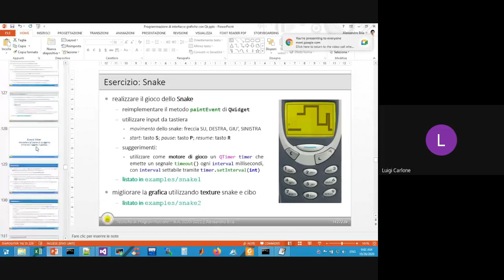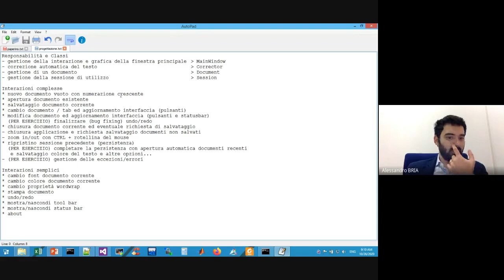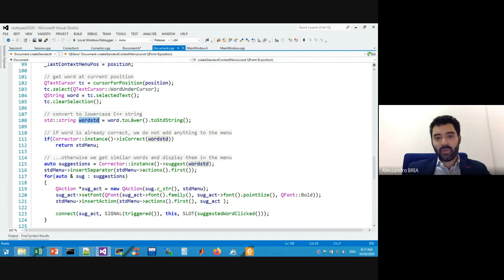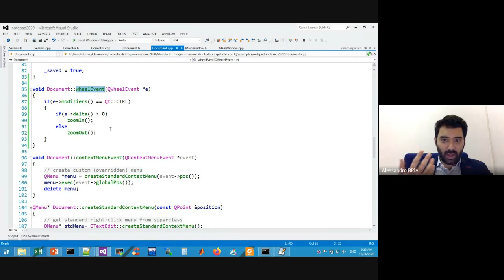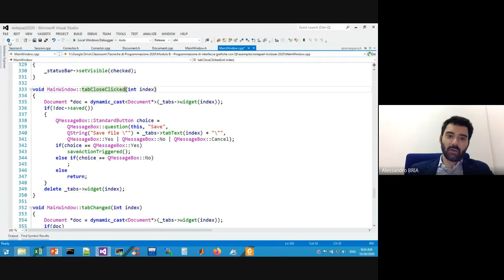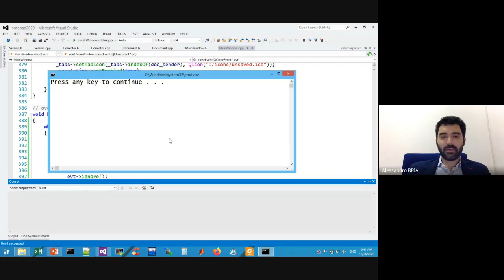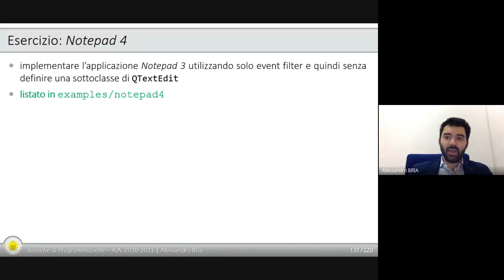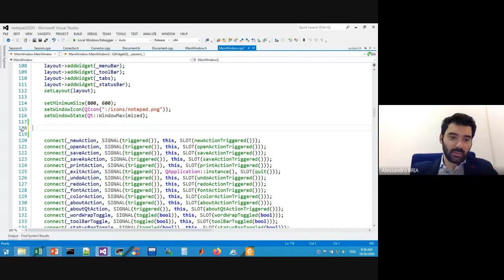Lezione 19 Gestori e filtri di eventi